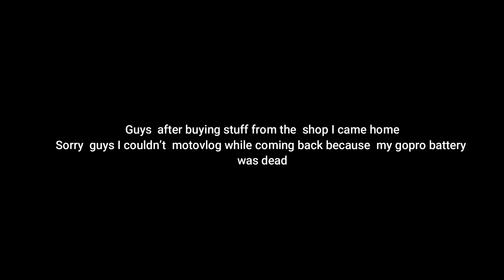Family time = best time🔥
W GOA HOTEL |TRAVEL VLOG |November 2020

TURNING MY CAR INTO A SWIMMING POOL !!!

I NEED 25 LIKES ON THIS VIDEO
AND 5 COMMENTS